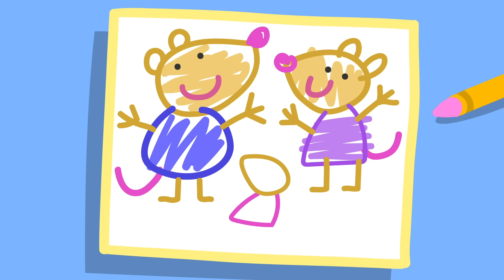Swimming In The Snow! ❄️ | Peppa Pig Official Full Episodes